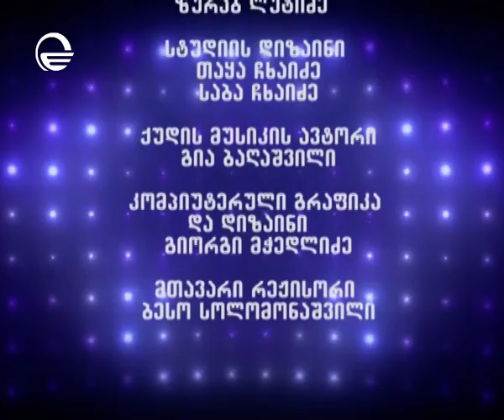სტუმრად იუმორინასთან - მთლიანი გადაცემა 22.07.2015 / Stumrad Iumorinastan - mtliani gadacema